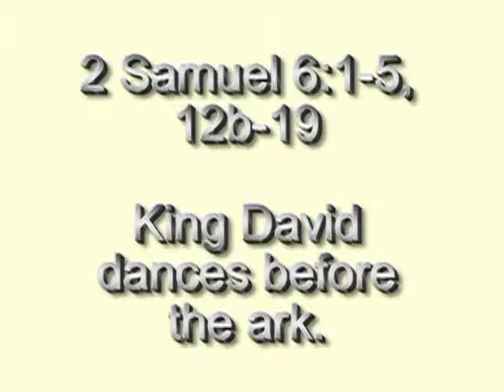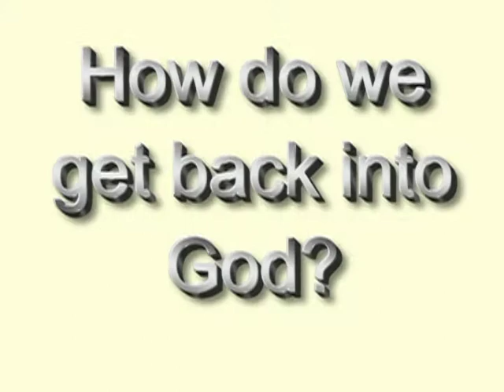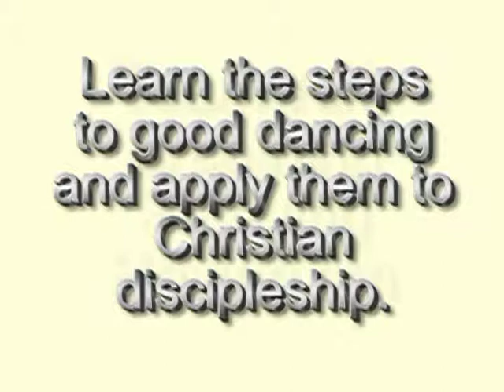Dancing and Spirituality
A sermon preached by Rev. Paul G. Donelson at Cass City United Methodist Church.  The sermon was a 14 minute sermon but is compressed to the 10 minute time limit set by You Tube.  That's why the audio is fast, but understandable.